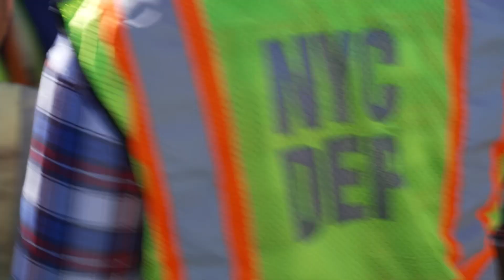Mayor Adams Visits Jewels Streets Neighborhood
Today, Chief Climate Officer and @nycwater  Commissioner Rohit Aggarwala toured the Jewel Streets area with @NYCMayorsOffice. DEP crews did two quick infrastructure fixes that brought relief — and there are bigger projects on the way.